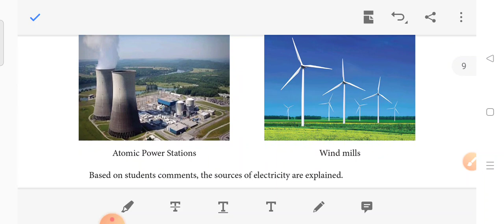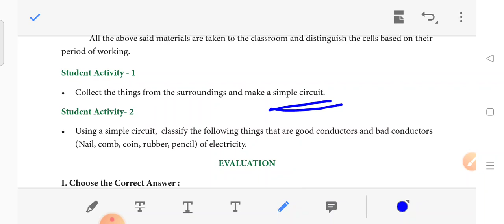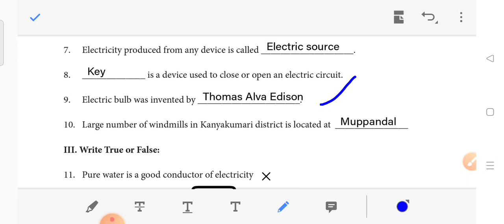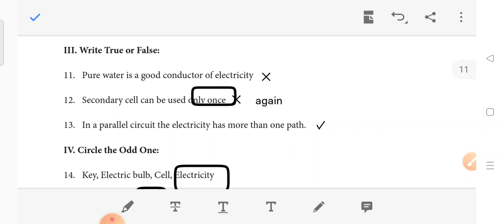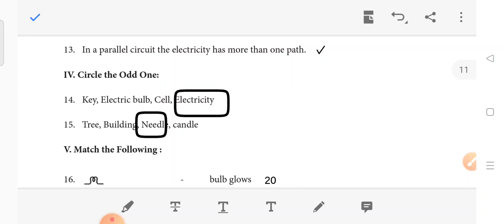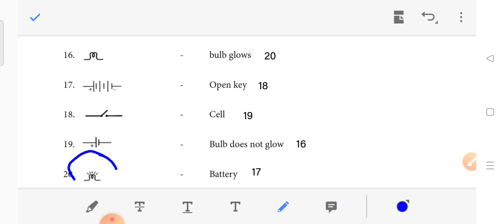7 Science Refresher course module 2. Electricity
7 Science Refresher course module
2.Electricity